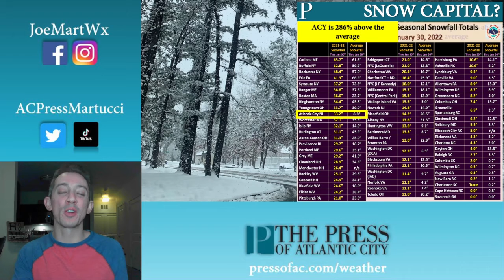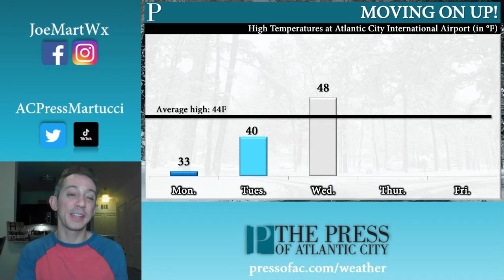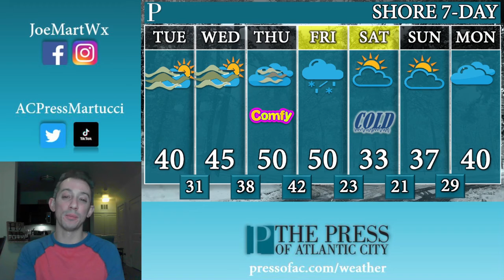From 30s to 50s this week, your Monday night forecast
Meteorologist Joe Martucci says Atlantic City International Airport now sits in the top 10 when it comes to snowfall on the East Coast. Joe said snow will feel like a memory at the end of the week, as highs reach the 50s. A winter storm may be in the wings for the weekend, though.